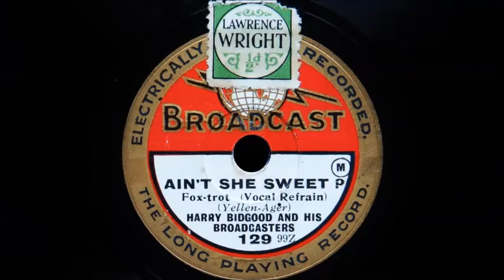Harry Bidgood and His Broadcasters - Ain't She Sweet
Recorded in London on May 11th 1927